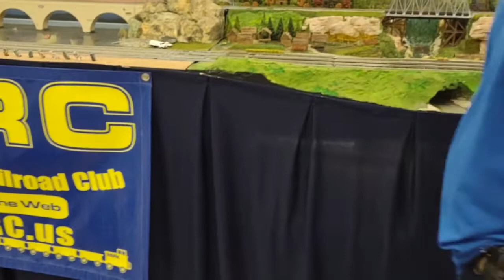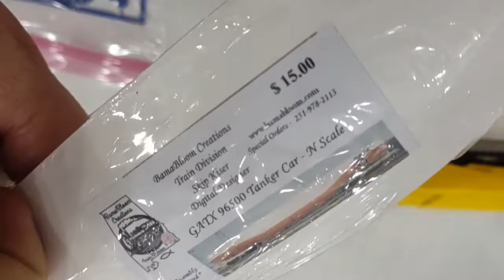SWARM Mobile Train Show March 2022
The first Train Show in Mobile since 2020. These are some video clips of SWARM  model train layouts as well as the Pensacola Model RR club layouts.
It also features the "Back on Track" traveling Boxcr.